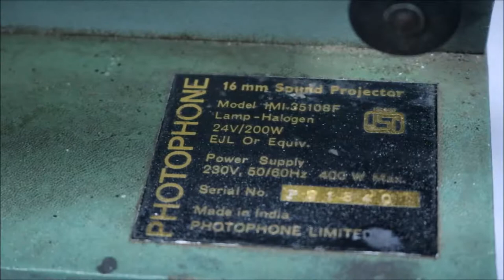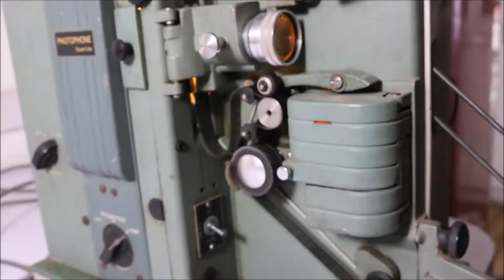Old Documentary film projector (16 mm )